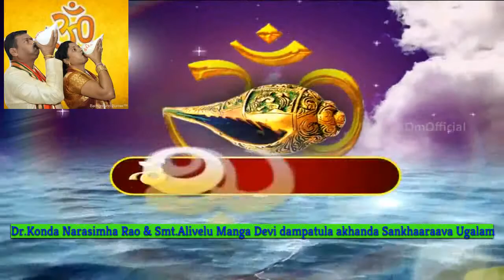Sankharava Ugalam Felicitated by శ్రీ Srisaila Peetadhipathi (Ph-9490959007)